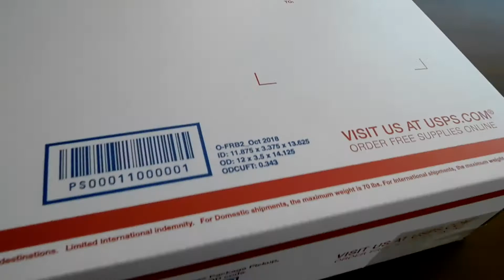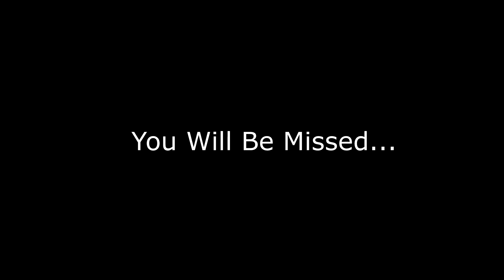SO LONG, FAREWELL...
TAKE A PEEK iNTO MY LiFE &
THE RANDOMNESS THAT'S AROUND...